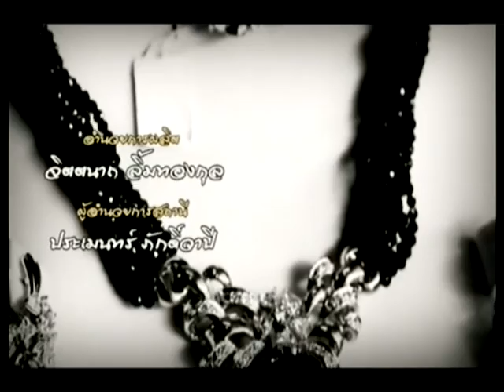ศาสตร์ศึกษา ช่วงที่4 26/11/2016